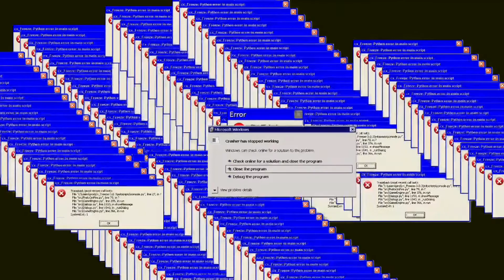Biden Loop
Biden will read LITERALLY EVERYTHING off the Teleprompter.
[End of quote]
[Repeat the line]

XRP: rH5cZGfrnZiicc7AeKAExjpPra1n2SjwWE

Join our SlaughterField Bad Company 2 Server for proper Battlefield Gaming!